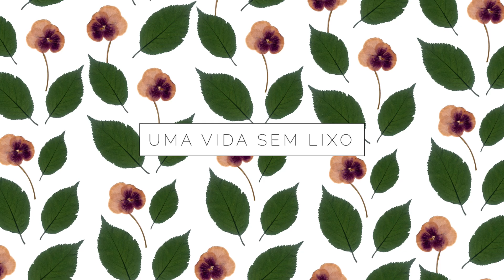Como descartar calcinha e sutiã? | Perguntas frequentes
Tem um jeito certo de descartar calcinhas e sutiãs? É essa pergunta que eu respondo no vídeo de hoje, que faz parte da série das perguntas que mais me fazem ao longo desses anos que vivo evitando produzir lixo.

// Quem sou eu:
Cristal Muniz decidiu em 2015 que iria parar de produzir lixo e por isso criou o blog Um Ano Sem Lixo. A vontade veio quando descobriu o movimento zero waste. Enquanto busca alternativas sem lixo para todos os desafios da vida urbana, ela conta essa transição de vida todos os dias para mais de 200 mil pessoas nas suas redes sociais com dicas práticas e objetivas, para que todos consigam executar também.
Ao longo desses anos já deu várias palestras em escolas, universidades e eventos contando quais são os principais desafios e o que mudou na sua vida para alcançar o objetivo do lixo zero. Um ano virou uma vida e em julho de 2018 publicou o livro Uma vida sem lixo (Editora Alaúde), o primeiro livro sobre como ter uma vida lixo zero do Brasil.